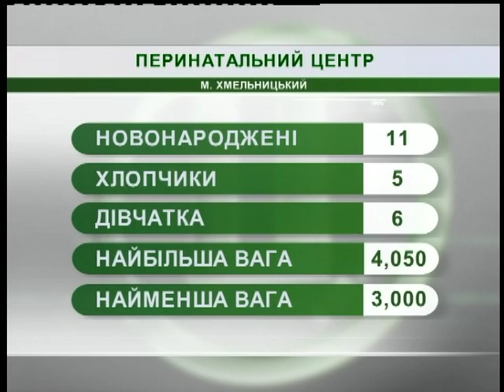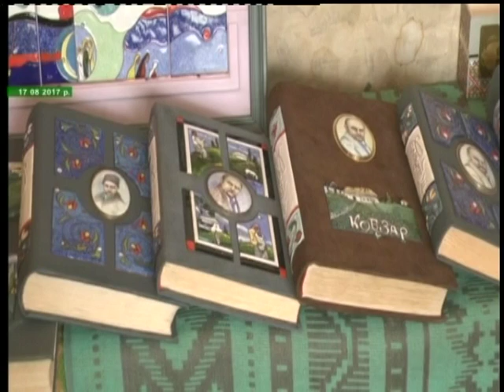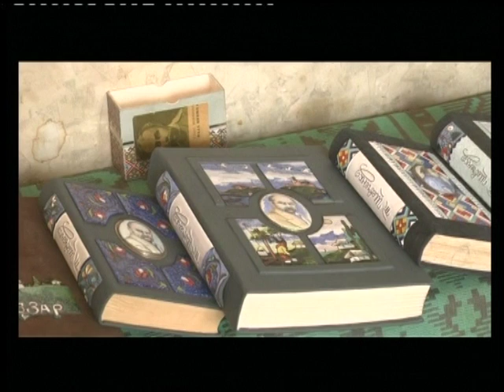16.11.18. Новини. 8:00